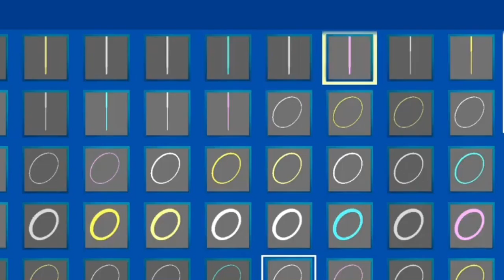How To Make a CLEAN Magenta 1v1 MAP!